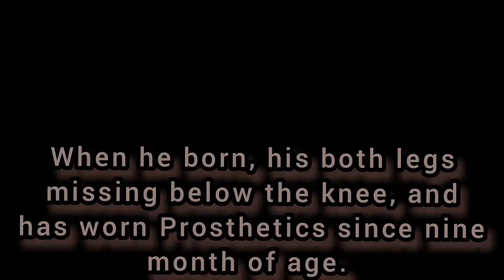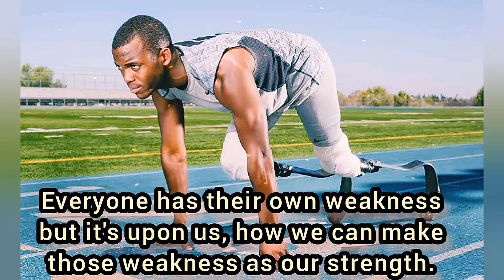Blake Leeper || A man with No legs || Inspirational Athlete For Everyone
Blake Leeper is a United States Paralympic Athlete, eight time Paralympic Track and field international medalist, world record holder and three times American record holder.

He was born in Kingsport, on Aug 31 , 1989, when he born then his both legs missing below the knee, and has worn Prosthetics since nine months of age.

Still he was very innovative child. In his childhood days , he loved to participate in various sports, basketball, baseball etc. with his dad.

He is a very good inspiration for everyone who think himself as a loser.

Composer : Whitesand ( Martynas Lau )
Year           : 2018
Title.          : Melody Of My Dreams

Hope you guys love this video, and learn something new, for further videos stay tune with our channel " The Ultimate Facts " .